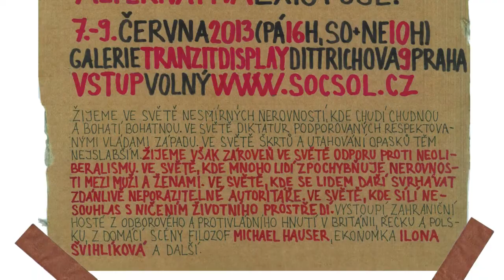Dny Antikapitalismu 2013 - Relevance marxismu pro dnešek (Michael Hauser)